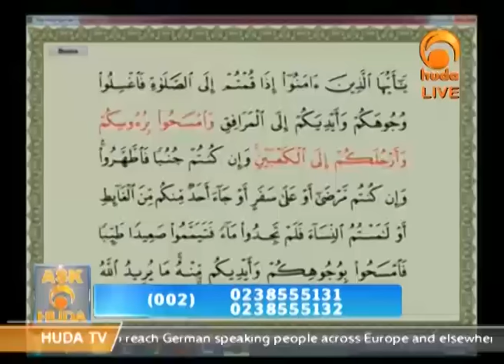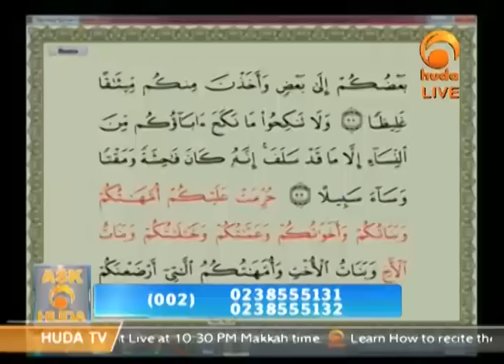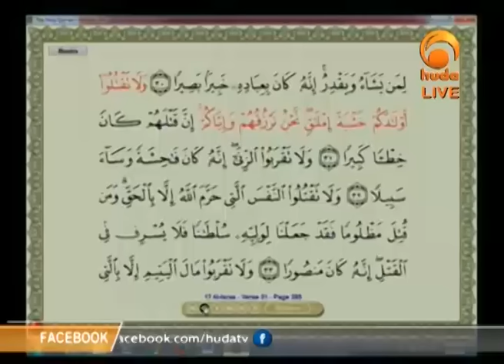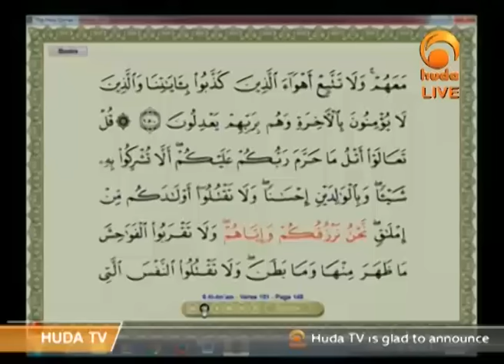Ask Huda Feb 2nd 2016